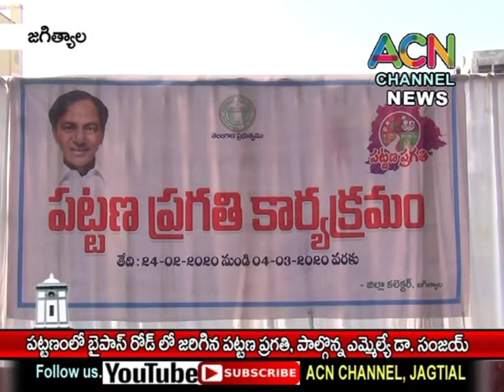జగిత్యాల : పట్టణంలో బైపాస్ రోడ్ లో జరిగిన పట్టణ ప్రగతి కార్యక్రమం లో పాల్గొన్న ఎమ్మెల్యే డా. సంజయ్